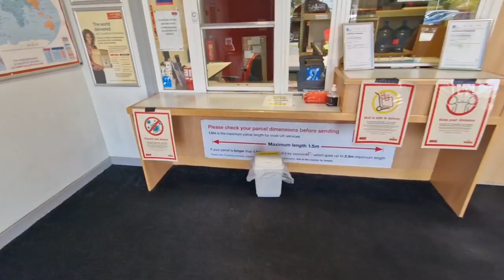Cooling a Husky Down on a Hot Sunny Day